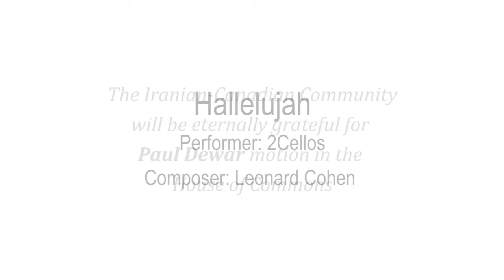A tribute to Paul Dewar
Justice 88